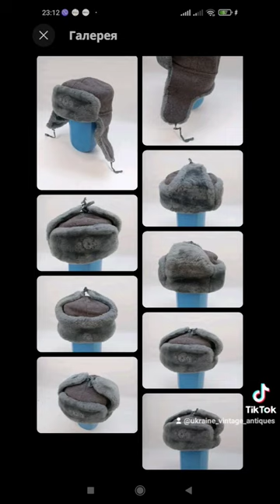Soldier Winter Hat Cap Military Ushanka Army Cap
Soldier Winter Hat Cap Military Size 60 Ushanka Old Army Cap Ukraine Original

Material: fabric etc..

Condition and defects: scuffs, traces of time and use, stains

Size 60